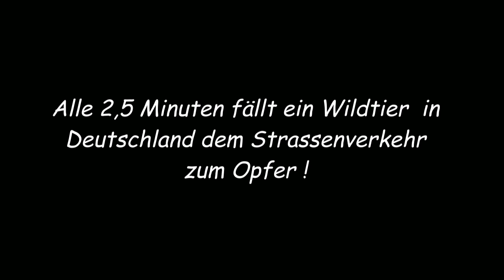Beobachtungen am Luderplatz. [ Observations of a dead deer ]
Was passiert mit einem toten Reh im Wald ? What happens to a dead deer in the woods?